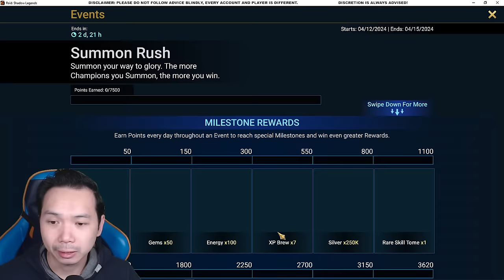UNREAL LUCK! OVER 120 SACRED SHARDS OPENED! | RAID: SHADOW LEGENDS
2x Sacred shard chance during summon rush for Dreamsong Fusion. 10x boosted rates for faction unity champion Falmond.

How were your pulls this event?